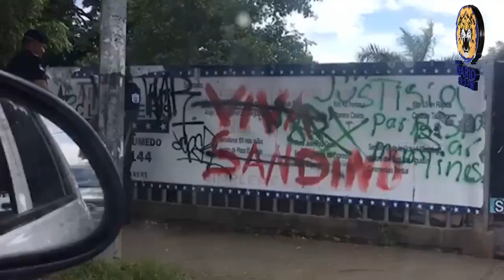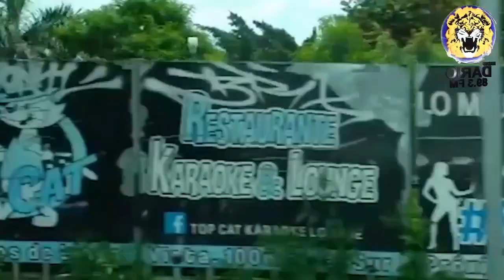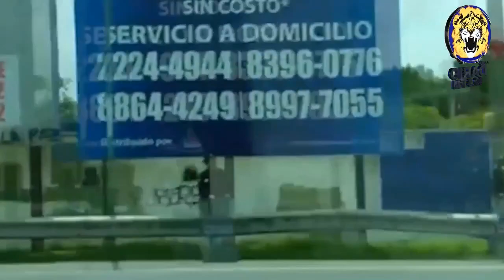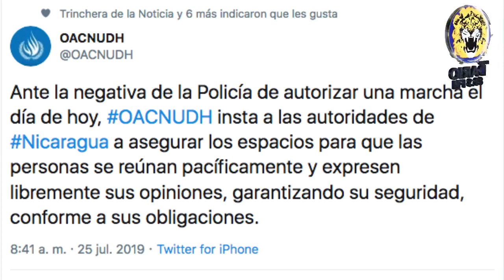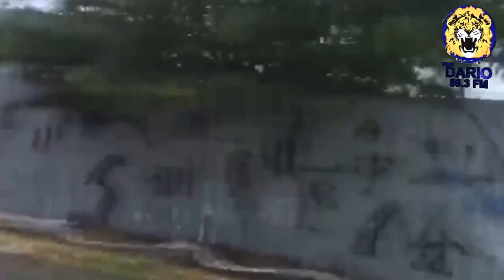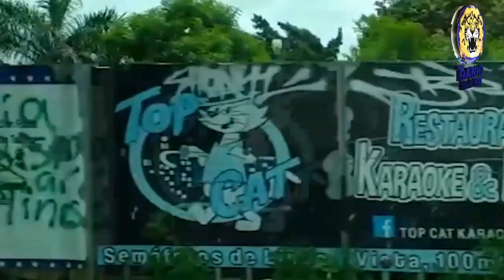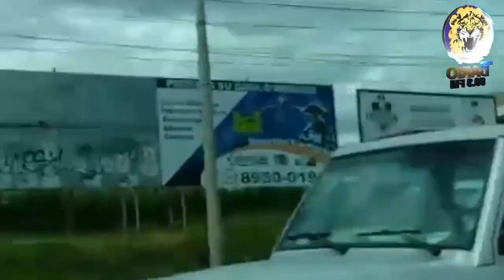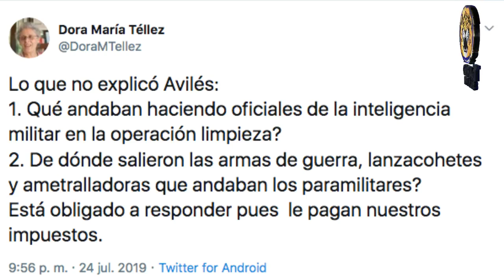Noticias En La Mañana Jueves 25 de Julio 2019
Titulares:

- Estudiantes anuncian que marcha va a pesar de la negativa del permiso de la Policia

- Policia Nacional asedia Managua previo a la marcha de los estudiantes

- Gran despliegue policial en Managua ante marcha de los estudiantes